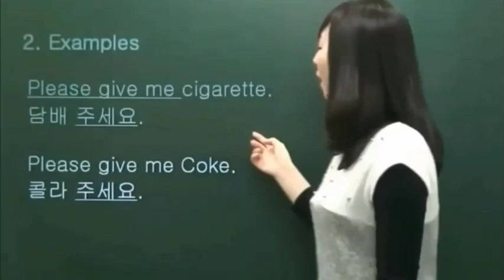thirsty girl wants the c o c k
You just got clickbaited you filthy pervert